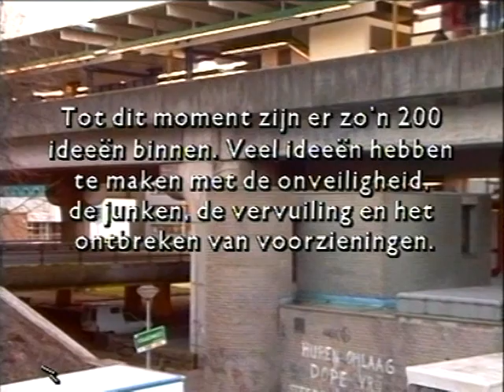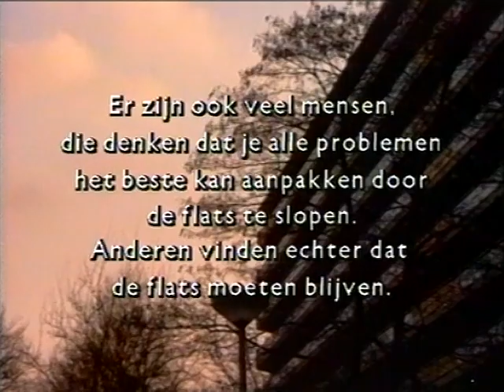2 renovatie en sloop in F en K buurt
Bij de vernieuwing van de Bijlmer ging het om sloop, renovatie en nieuwbouw en een vereiste was dat in elke buurt  - H-, K-, G- en F- - in meerder of mindere mate hoogbouw door laag- en middenbouw vervangen zou worden. In deze reportagee gaat het om de F- en K-buurt.